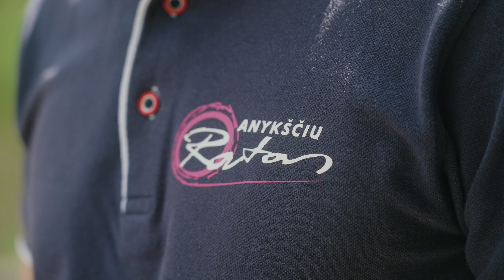Anykščių Ratas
WE CUT™
Videografijos paslaugos